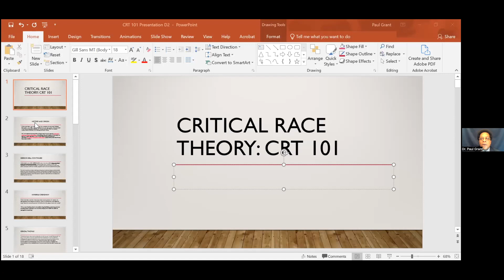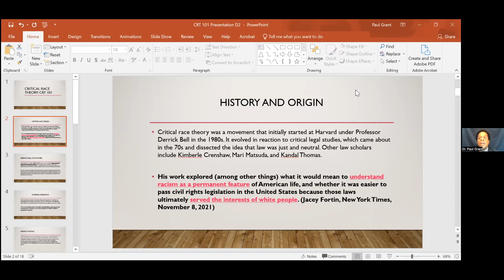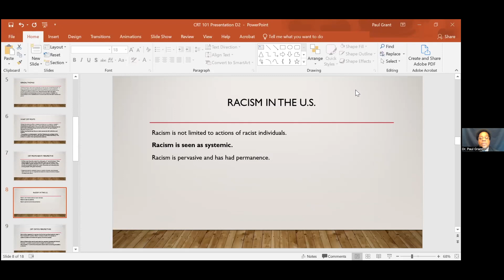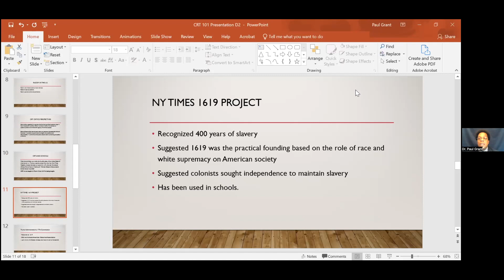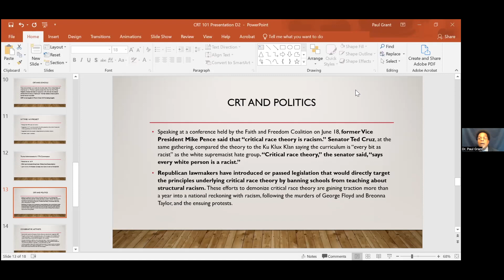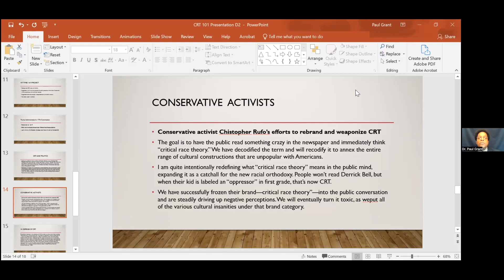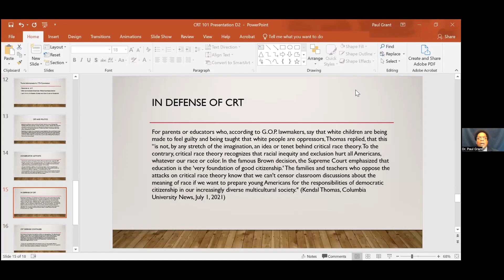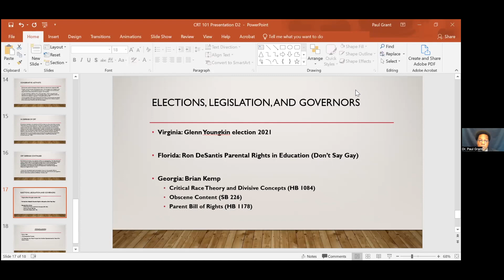A Community Conversation: The Complexities of Teaching Diversity & Inclusion Issues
Join Gwinnett County Public Library and the Gwinnett Remembrance Coalition for a discussion on the new challenges educators face due to the politicization of public school districts and higher education curriculums. For other discussions, talks by authors, adult programs, and more,

The opinions expressed within the content are solely the speakers and do not necessarily reflect the opinions and beliefs of Gwinnett County Public Library.